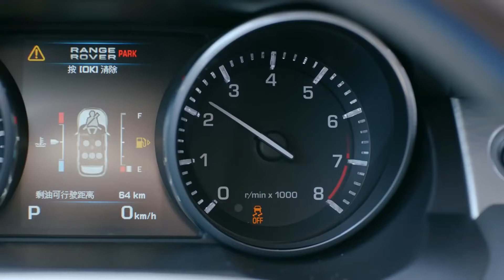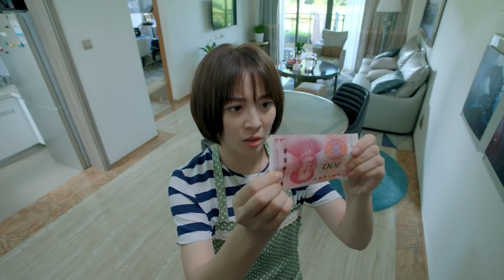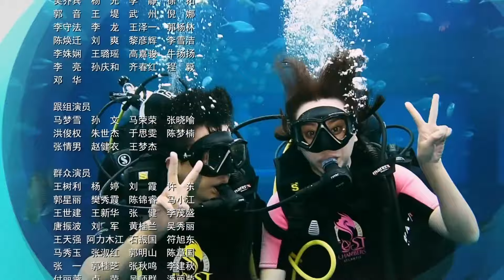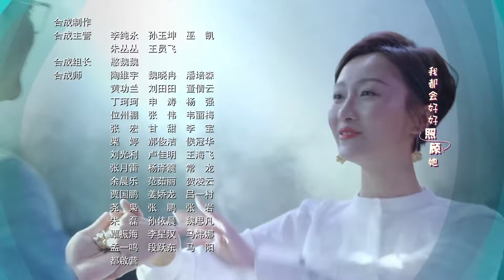Seninle Yürümek l 37.Bölüm l The Walking With You In This World l Yin Xiaotian, Xiao Han l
Dizinin Konusu:
 TV programı yapımcısı Lei Da, Xu Zhi'nin evlilik sorunlarına yanlışlıkla müdahale ettikten sonra, Xu Zhi ona sırılsıklam aşık olana kadar yolları kesişmeye devam eder. Aşırı korumacı müstakbel kayınpederi Xu Beiyang ile karşı karşıya kalan Lei Da, Xu Beiyang'ın kızlarına layık olduklarını kanıtlamak için diğer iki damadı Wang Chuang ve Luo Shixiong ile bir ittifak kurar.

Dizi Oyuncuları ;  Gu Yan Cheng, Xun Yu Xuan